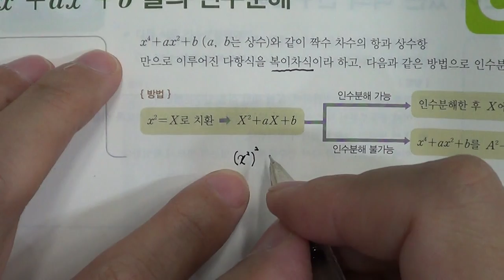■고등부 1학년 수학 공통부분이 있는 식의 인수분해■2학기 중간고사■송도신도시 송도 학원 종합학원 신송중 박문중 신정중 해송중 먼우금초 신송초 송원초 송명초 명선초 신정초 해송초